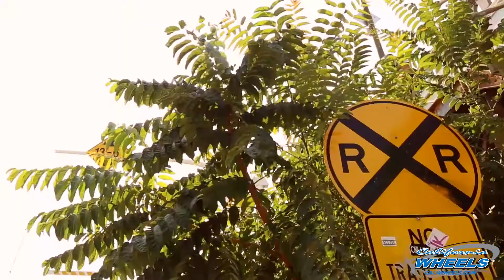3 Custom Chevrolet Old Schools by California Wheels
Shout out to our friends Street Passion Family!  California Wheels is proud to work with the Street Passion crew, and we have been for more than 10 years.  Helping them create sick custom rides, and realize their passion for the custom car lifestyle.

Cruising through downtown San Jose in style; check out these three Street Passion Family classic Chevrolet muscle cars with a modern, custom wheel twist: a red 1972 Chevelle SS, a blue 1995 Impala SS, and a brown 1972 Monte Carlo.  Cherry classics on boss wheels.

The Chevelle looks tough on gloss black, staggered 22” GFG Torino wheels with chrome accents; 22” x 9” up front, 22” x 11” in back.  The Impala’s sporting staggered 24” Forgiato Rasoio wheels; 24” x 9” up front, 24” x 10” in back, with a classy chrome and blue finish.  Complete with custom floating Forgiato center caps.  The refined, classic look of the Monte Carlo is accessorized by a set of 22” Asanti AF116 wheels with a satin black center and deep 5” gloss black lip.  The Asanti’s are 22” x 9.5” in front, and 22” x 11” in back.

It’s hard not to appreciate the individuality and creativity of these three, dope Street Passion classics.

Additional Chevelle customization:
 •  Adjusted suspension to achieve perfect stance
 •  Lexani Tires – front: 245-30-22, rear: 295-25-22

Additional Impala customization:
 •  Custom Forgiato steering wheel and matching upholstery
 •  Custom floating Forgiato center caps
 •  Fullway Tires – front: 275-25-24, rear: 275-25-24

Additional Monte Carlo customization:
 •  Bumpers and grille custom painted black to match wheels